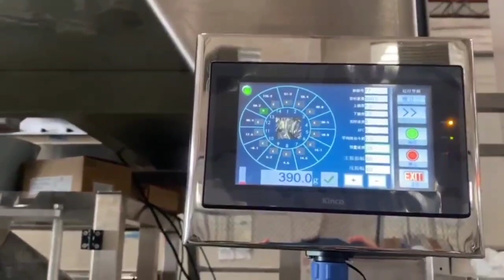Jelly pouch packing machine | jelly sachets counting packaging machine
We mainly offer customize automatic packaging & inspection line for your products.

Packing speed: 35-40bags/1minute ;
inspection metals precision: According to your product real condition to testing.
In line checkweigher and sorting tray.

Whole line are 304SUS material , FDA belt . Easy clean by water fabric.